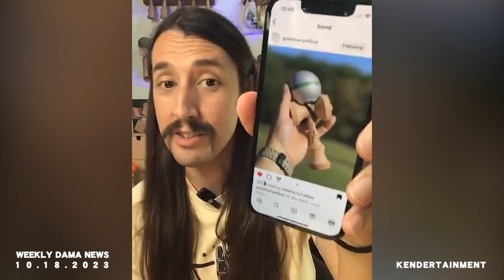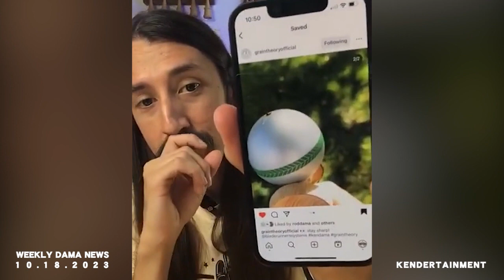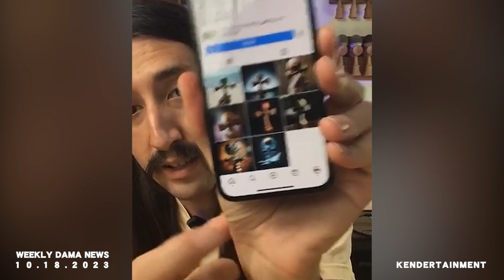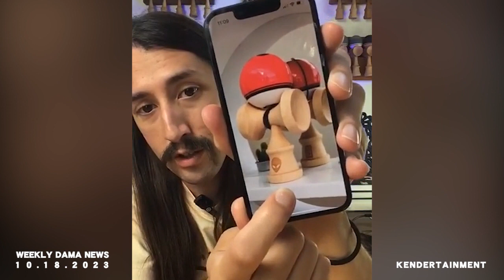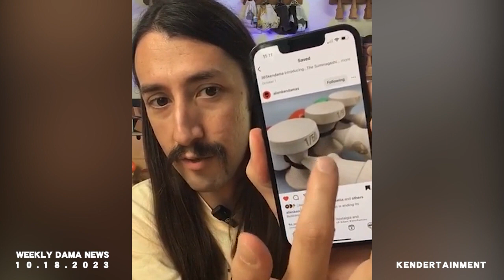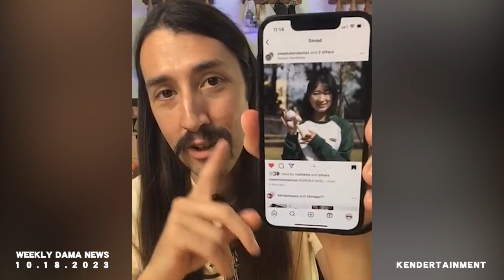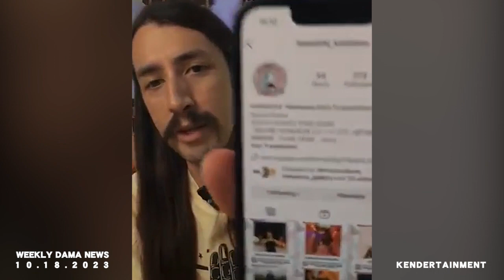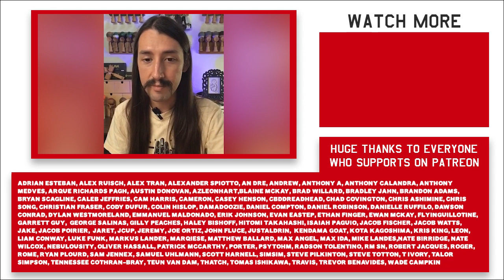10.18.2023 Dave Mateo, Stanktober, New Factory Paint, SD3, 2UP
This week we talk about flowweek, stanktober, new mass produced paint, Pokémon Dama, Wyatt throw back mod, Alien kendama Phones Home, AI kendama, new Sweets pros, new girls comp, SD3, 2Up and more.

Join us every Sunday morning live on Instagram (@kendertainment)

• KDTM @kendertainment
• MJ @mj_incro